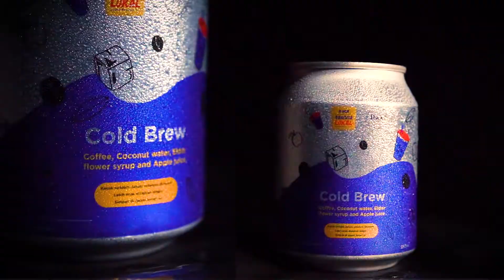BanggaLokal x Dua Coffee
Bagi kamu pecinta produk lokal dan pecinta kopi, jangan sampai ketinggalan nyobain produk hasil kolaborasi Dua Coffee dan Bangga Lokal, cek promonya di